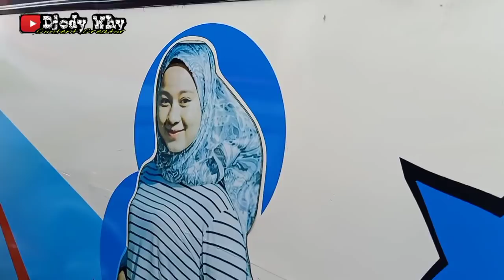Setor 30 Ribu Pun Tak Mampu 😭 Kami Bertahan Untuk Makan ❗| trip Arief AD 1443 BD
PO Arief
Nopol : AD 1443 BD
Body : Setra by Agustus ?
Engine / Chassis : Mitsubishi FE 104 Umplung 100PS tahun 1997
Trayek : Cepogo - Ngarsopuro / Mliwis - Jelok / Randu - Surowedanan - Boyolali ( Pasar Sunggingan )